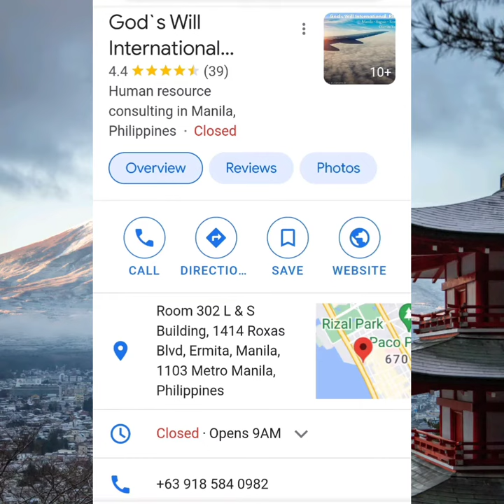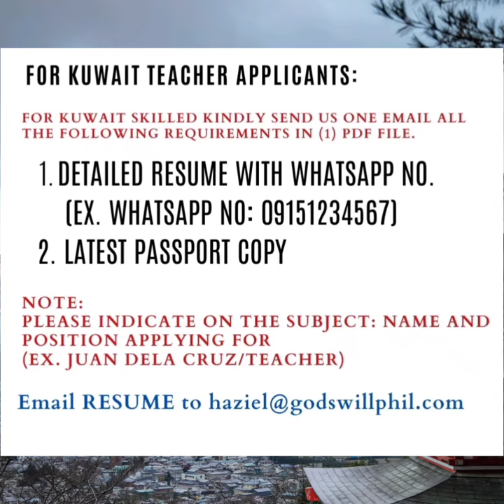Job Hiring for Kuwait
Job Hiring bound to Kuwait. Attention Education graduate,  Pilipino teachers na wala pang trabaho. Godswill International Placement need assistant teacher going to Kuwait.